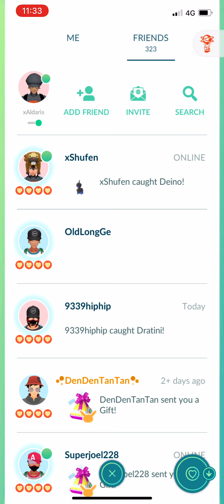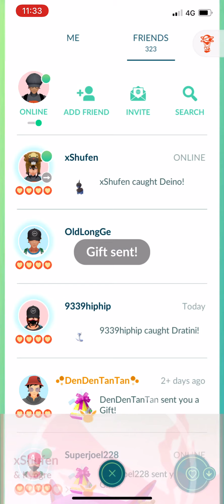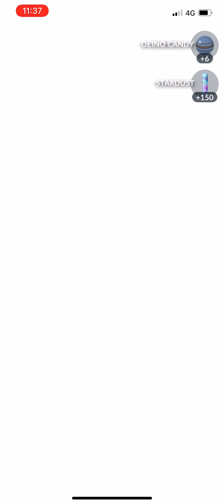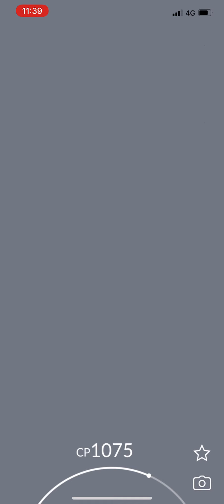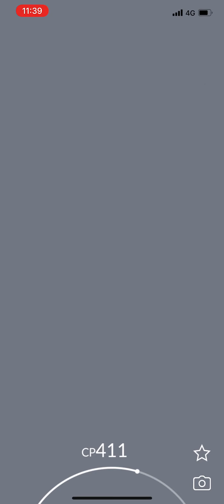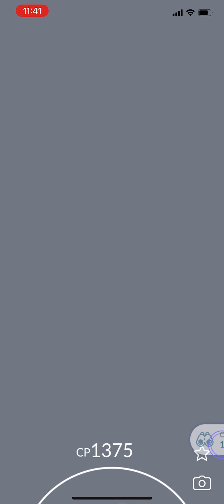GO Fest 2021 + The Melody Pokemon Quest